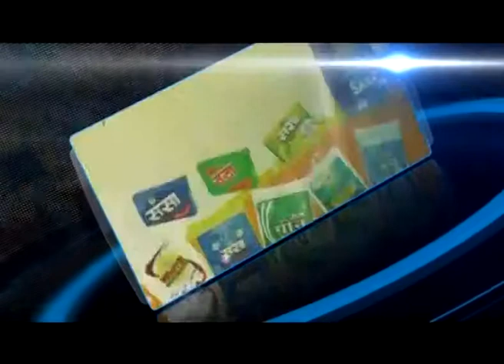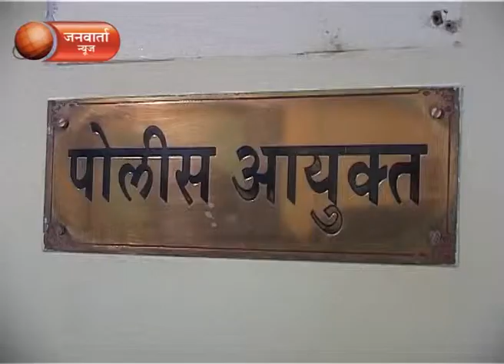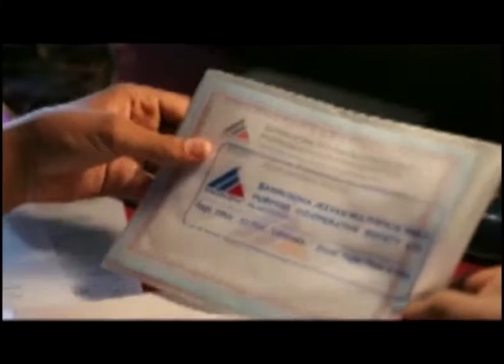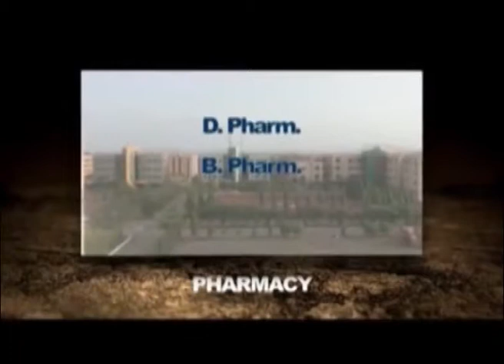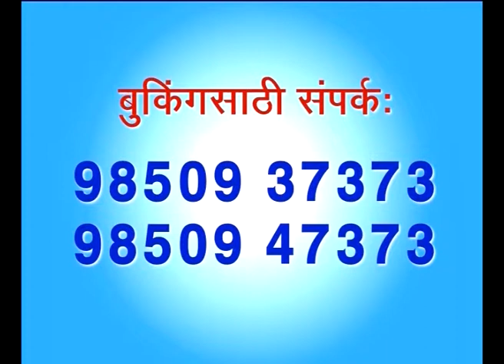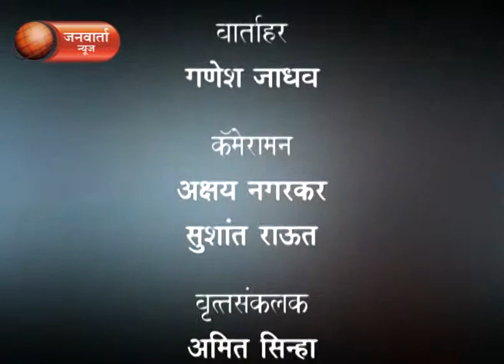Janwarta News 06 03 14